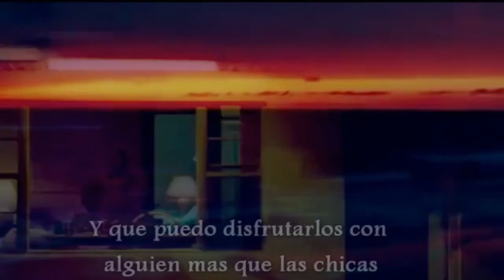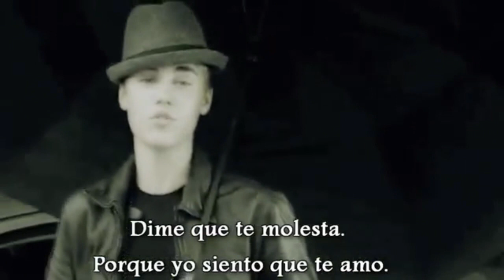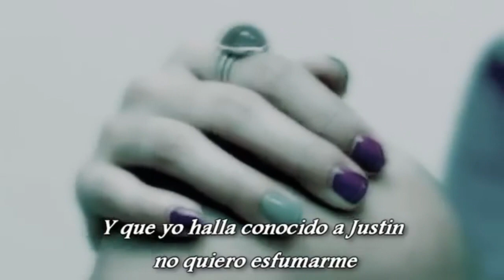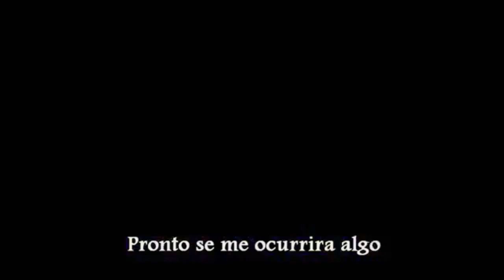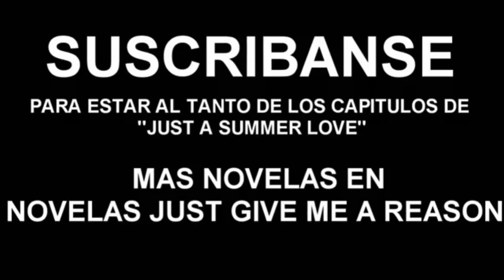Verano de Amor | 1x19 | ''Platonic Crush''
''Amor Platonico''

Aunque los Jonas ya no estén en el campamento nadie puede dejar solas a Isa y a Babi.A pocas horas del concurso pasan una tarde increible kendall e Isa ensayando para el concurso mientras Babi y James disfrutan de un día en canoa y  picnik . Logan empieza a desconfiar de Kendall ya que gracias a su código de amistad Kendall no puede ver como algo más a Isa, lo que la convierte en su amor platonico.
En otras escenas se muestra lo egoísta que es Valentina.

Cast
Demi Lovato como Barbara Pavez - gloriabrin
Selena Gomez como Isabella Medel- xfanaticproductionx
Joe Jonas como Joe Jonas - Estela Bautista
Nick Jonas como Nick Jonas - gloriabrin
Miley Cyrus como Valentina Anderson - Estela Bautista
Emily Osment como Alicia Anderson- lululorestar
Alison Stoner como Alison Reynolds - CrazyReggiie
Kevin Jonas como Kevin Jonas - nisol22952
Kendall Schmidt como Kendall Schmidt - UnbrokenandFearless
Logan Henderson como Logan Henderson - InspirationSwift2
James Maslow como James Maslow -Daphnelin1100
Carlos Pena como Carlos Pena - Aldara BTR
Chelsea Staub como Tamara Miller- theprincesa24w
Nicole Anderson como Nicole Anderson - Ashtaylsandlovers
COMERCIAL: Just A Summer Love|Jelena|Trailer de Nueva Novela - Yuyie Gomez
si quieres que promocione tus series, dime por inbox
PREGUNTAS!!
¿Te gusto el  episodio?
¿Que parte te gusto más?
¿que crees que pase ahora?